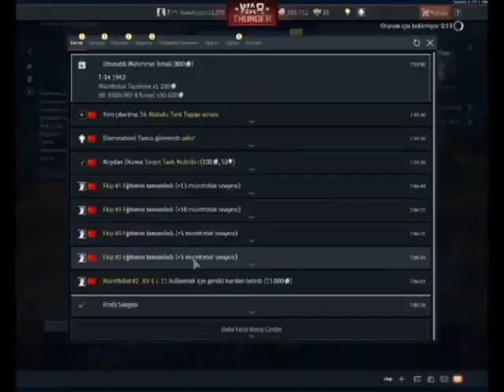War Thunder Trollemeye Çalışırsan Ne Olur ? T-34 Türkçe Oynanış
Canlı yayından alıntıdır